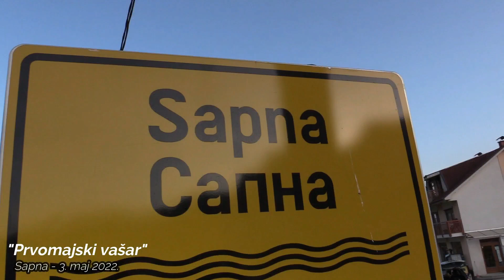Prvomajski vašar u Sapni - "K'o nekad prije korone!"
Nakon dvije godine pauze, ponovo je u Sapni organizovan "Prvomajski vašar".

Zbog dana Ramazana i Bajrama pomjeren je sa prvog na treći maj.